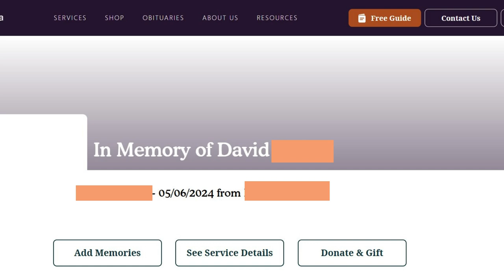Fake Documents About a Fellow Youtuber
Fake Documents found online by Penekope?  Fake Obituary and other on youtuber that is alive and well.  This is a form of doxing and illegal for others to do regarding you and your family,.